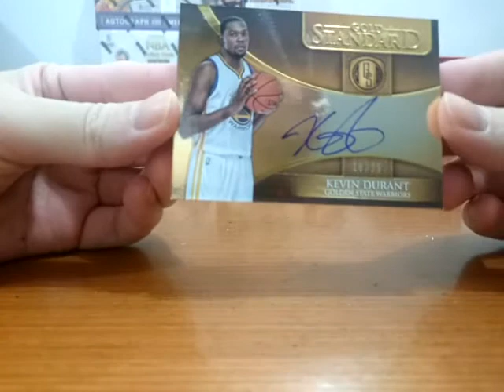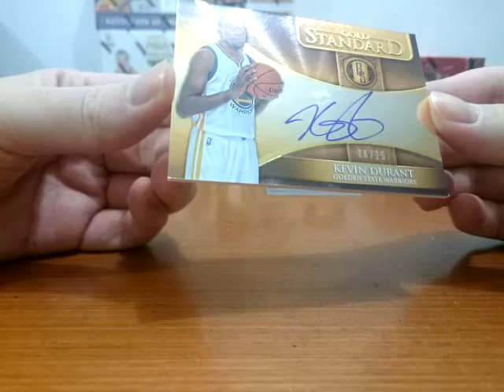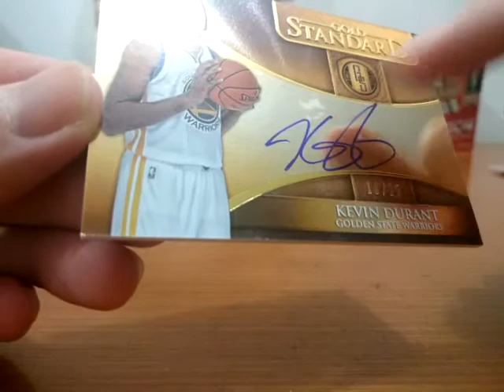Dicky's 2016/17 Gold Standard Basketball Box Break #1 170530 INDONESIA